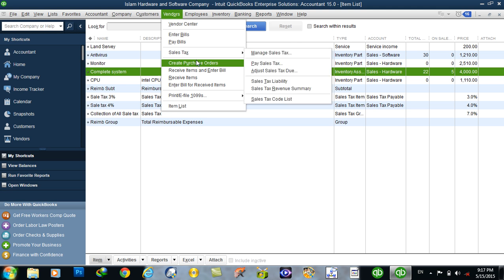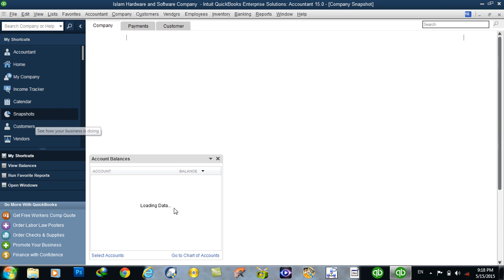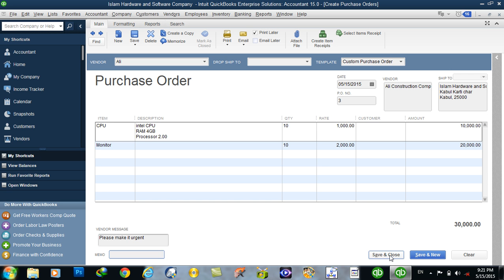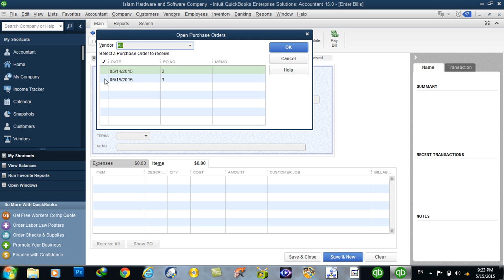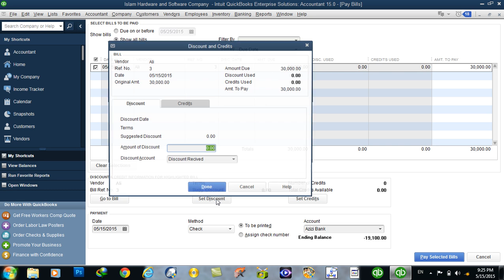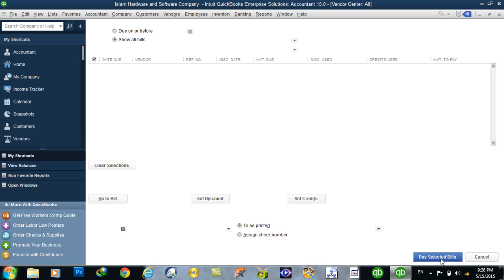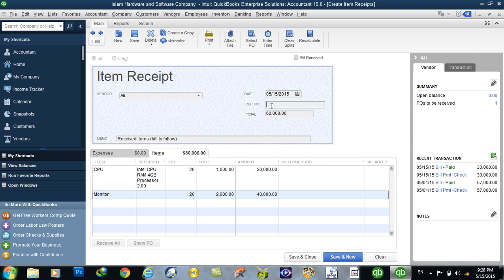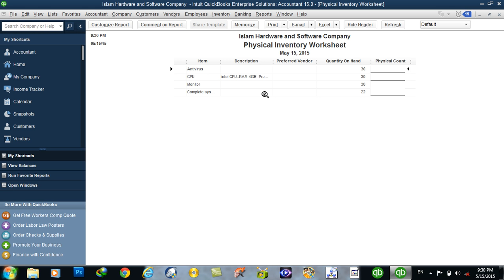Day #19 QuickBooks LearningComplete Vender Menu